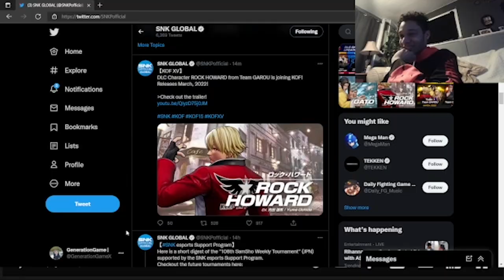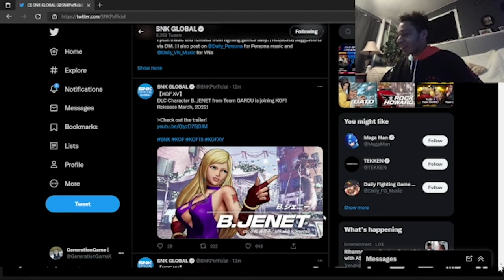BEST DLC STARTING LINEUP: KOF Garou and South Town Trailer Reaction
KOF starting off right with team garou (Rock, Gato, B. Jennet) and Team South Town (Geese Howard, Billy Kane and Ryuji Yamazaki) for DLC. KOF XV comes out feburary 17th. Looking forward to its full release.